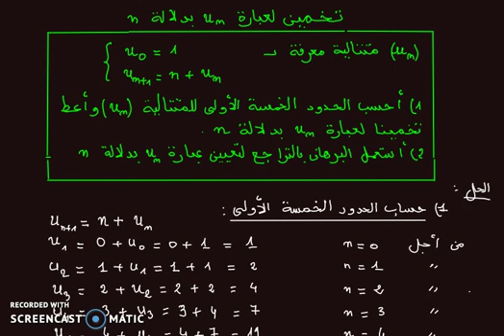conjecturer u(n) en fonction de n - تخمين المتتالية بدلالة ن